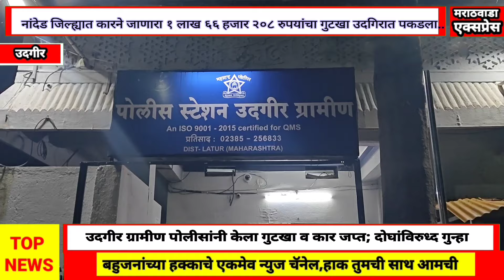५ लाख १६ हजार २०८ रुपयांचा मुद्देमाल जप्त उदगीर ग्रामीण पोलीसांची कामगिरी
नांदेड जिल्ह्यात कारने जाणारा १ लाख ६६ हजार २०८ रुपयांचा गुटखा उदगिरात पकडन्यात आला

उदगीर ग्रामीण पोलीसांनी केला
 गुटखा व कार जप्त
; दोघांविरुध्द गुन्हा

     कर्नाटक राज्यातून उदगीर मार्गाने

नांदेड जिल्ह्यात जाणारा
 १ लाख ६६ हजार २०८ रुपयांचा गुटखा व
 स्विफ्ट डिझायर कार उदगीर शहरातील बिदर रोड कमानी जवळ पकडला.

याप्रकरणी सोमवारी (१२ ऑगस्ट) पहाटे

 चारच्या सुमारास उदगीर ग्रामीण पोलीस ठाण्यात दोघांविरुध्द गुन्हा दाखल करण्यात आला आहे.

     याबाबत अधिक माहिती अशी की, दि.११ ऑगस्ट रोजी रात्री साडे अकराच्या सुमारास शहरातील बिदर ते उदगीर जाणार्या रोडवर कमानीजवळ

 मारुती सुझुकी शिफट डिझायर कंपनीची कार क्र.०४ एफ.आर.९०५५ जिची किंमत अंदाजे

 ३ लाख ५० हजार व महाराष्ट्र राज्या मध्ये विक्रीसाठी प्रतिबंधीत असलेला सुगंधीत पान मसाला

 व तंबाखुजन्य गुटखा १ लाख ६६ हजार २०८ रुपयांचा व कार

 असे एकुन ५ लाख १६ हजार २०८ रुपयांचा मुद्देमाल जप्त करण्यात आला आहे.

 आरोपीनी संगनमत करून  बेकायदेशीररित्या वाहतुक करुन,

महाराष्ट्र राज्या मध्ये विक्रीसाठी प्रतिबंधीत असलेला सुगंधीत पान मसाला

व तंबाखुजन्य गुटखा विक्रीसाठी जवळ बाळगुन अन्न सुरक्षा आयुक्त अन्न व औषध प्रशासन

महाराष्ट्र राज्य मुंबई या लोकसेवकाने जनहितार्थ काढलेला आदेश अधिसुचना क्रं.आसुमाअ/४९६/७दिनांक.१८ जुलै २०२३ याची माहिती असुन सुध्दा त्याची अवज्ञा करून उल्लंघन केले व गुन्हा केला आहे.

    याप्रकरणी पोलीस हेडकाँस्टेबल राम विश्वंभर बनसोडे यांच्या फिर्यादीवरून उदगीर ग्रामीण पोलीस ठाण्यात गु.र.नं.४५२/२०२४ कलम १२३, २७४, २७५, २२३,भारतीय न्याय संहिता २०२३ नुसार माधव गणपती अभंगे, मारोती दिंगाबर अभंगे (दोघेही रा. मंगनाळी पोस्ट.पेढवडज तालुका.कंधार जि.नांदेड) यांच्या विरोधात गुन्हा नोंद करण्यात आला आहे. अधिक तपास पोलीस उपनिरीक्षक सुनिल भिसे हे करीत आहेत.